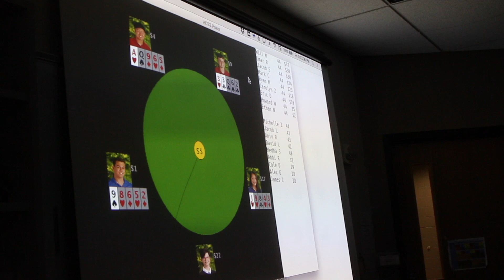Artificial Intelligence Competition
Glimpse at artificial intelligence competition in the form of a poker bot tournament at Columbus Academy on April 5, 2019